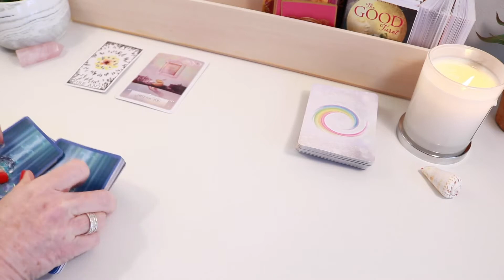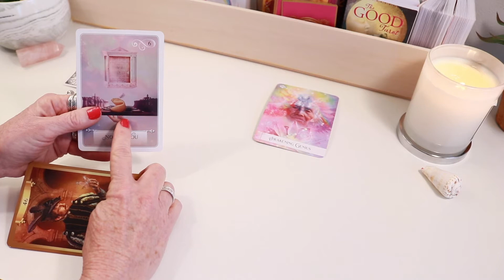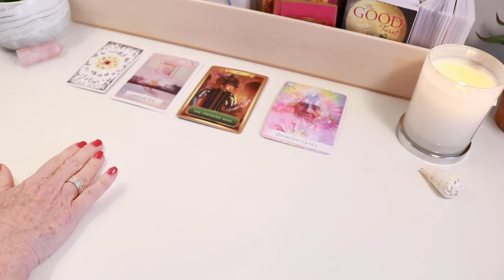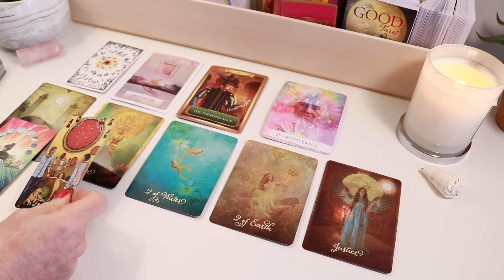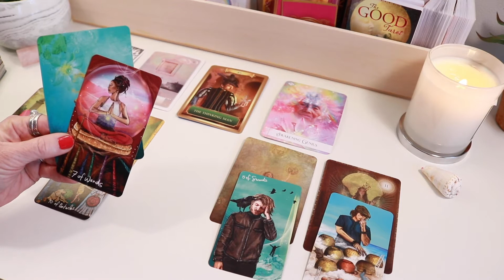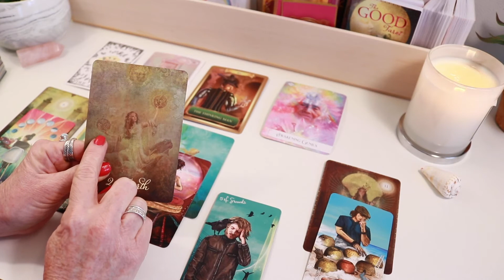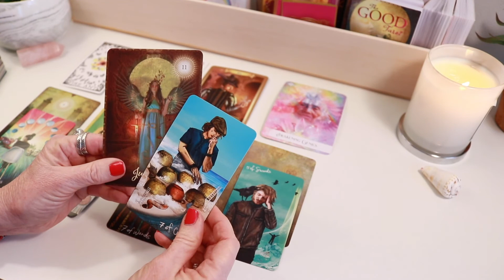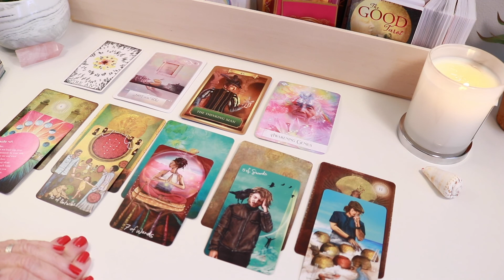LEO - EXCITING NEW JOURNEY AHEAD! January 2021 Reading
Leo, you have a new journey ahead with several exciting options!  Happy New Year!